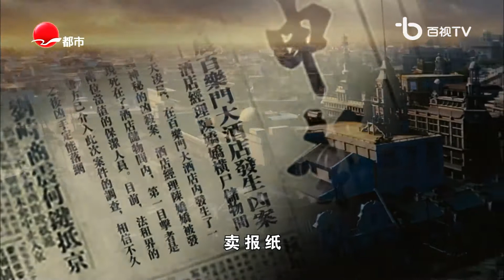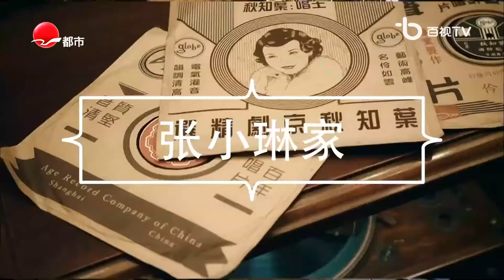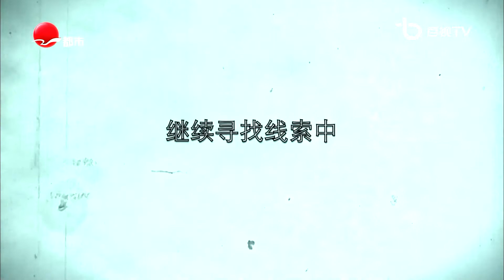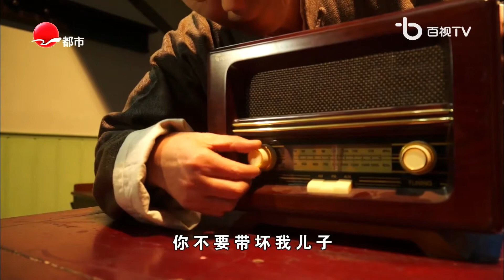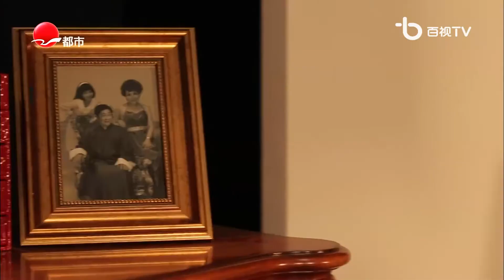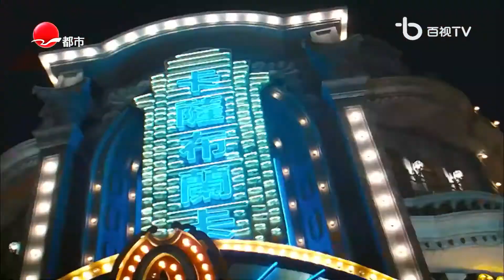沪语影视，电视剧《迷案大世界》百乐门疑案（上）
沪语影视
电视剧《迷案大世界》百乐门疑案（上）